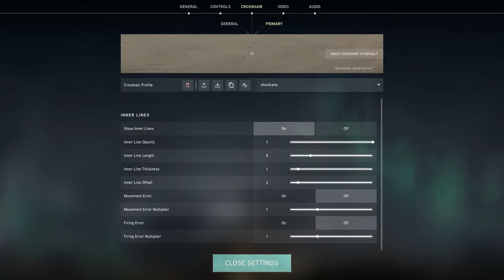Shurikane Valorant Crosshair